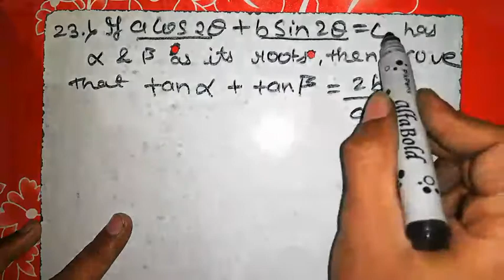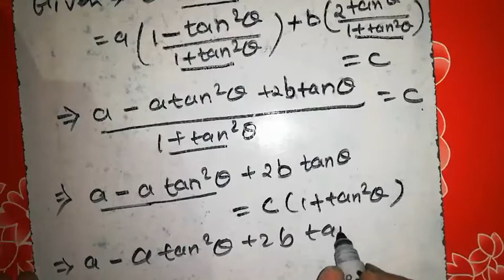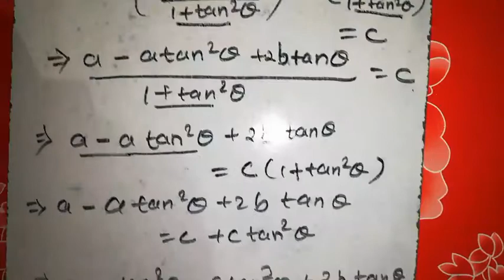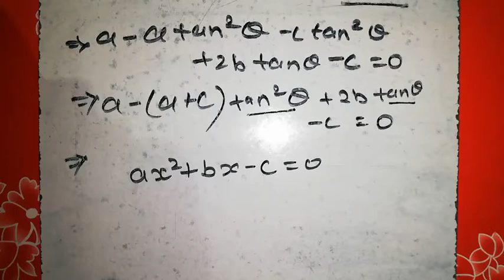Q. NO. #23 — NCERT EXEMPLER CLASS 11 TRIGONOMETRIC FUNCTIONS QUESTION NO. 23 || Akash ki padhai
Q. NO. #23 — NCERT EXEMPLER CLASS 11 TRIGONOMETRIC FUNCTIONS QUESTION NO. 23 ||